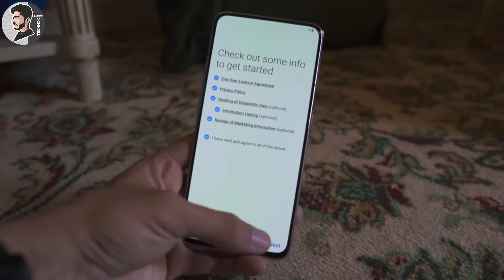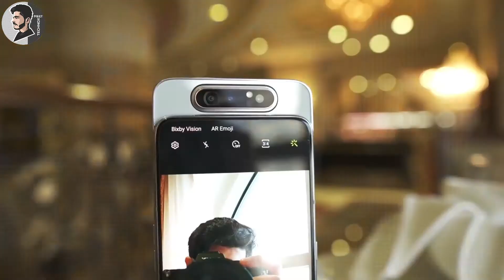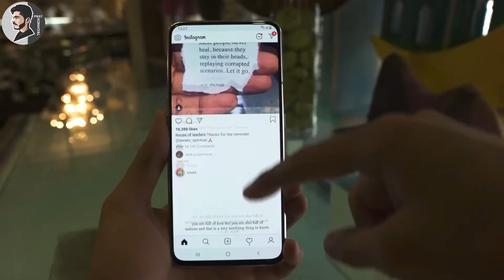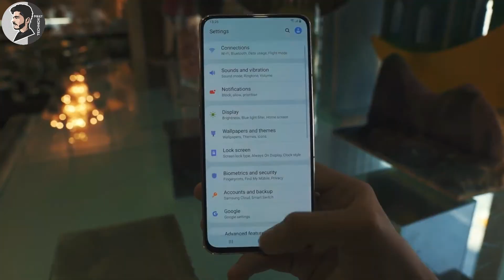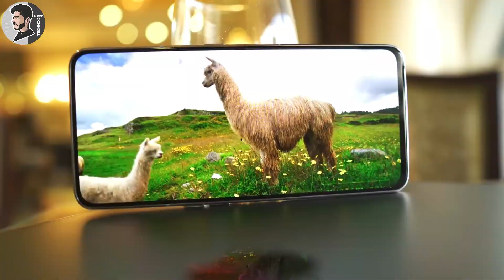Unboxing of SAMSUNG Galaxy A80 IN HINDI 🔥🔥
hello guys yes video mein main aapko Samsung ke galaxy A80 ki specification ke bare mein aapko bataya hai video mein main aapko camera ke sample shots bhi dikhaye ha 4k video recording bhi kr ke dikhi ha Sabse badi baat hai aapko koi bhi basils dekhne Ko nahin milti hai ya full screen phone dekhne Ko milta hai iska camera ghoom kar samne ki taraf aa jata hai aur baki Gaye aagr aapko video acchi Lage to please video ko like karna mat boliye ga